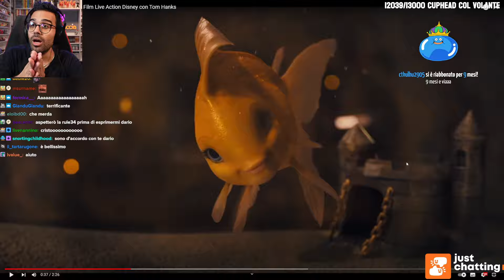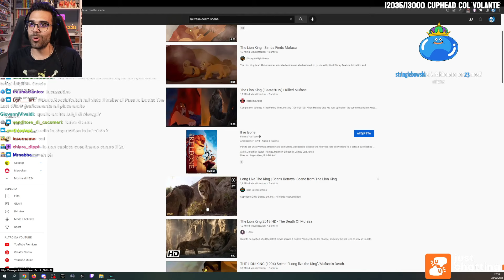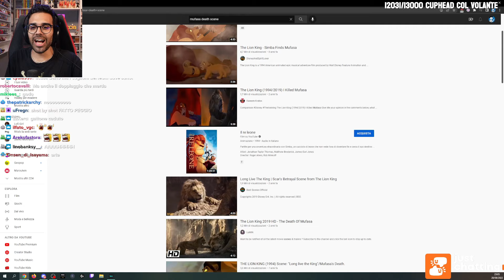Live Action DISNEY: TUTTO SBAGLIATO secondo Dario Moccia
☕ Dario Moccia guarda il nuovo trailer del film live action Disney su Pinocchio e spiega perché questi adattamenti sono sbagliati (soprattutto il Re Leone).